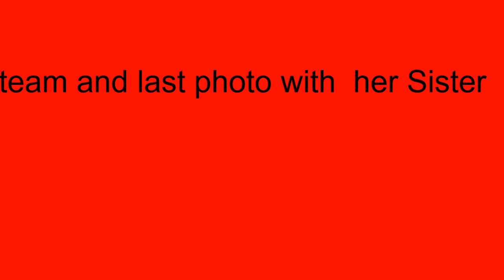My Ma Oo 2016 Mandalay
Ma Oo participates in a festival with companions from university..